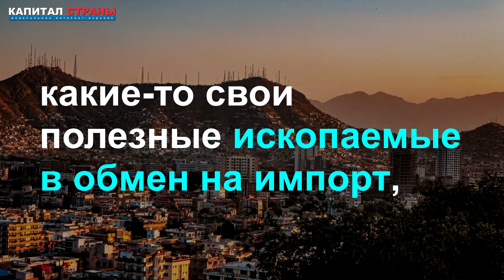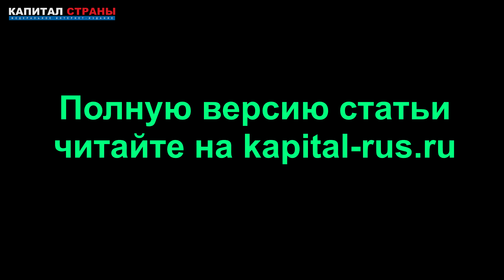Афганистан предложил России поставлять нефть в обмен на изюм, сухофрукты и лекарственные травы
Власти Афганистана предлагают России поставлять нефть и нефтепродукты по бартеру. В обмен Кабул готов передавать России изюм, сухофрукты и лекарственные травы. По словам афганского министра, цены на лекарственные травы сейчас особо высоки. Подробнее
Читайте наши материалы: